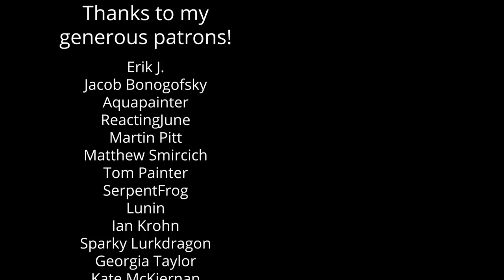Games as Lit. 101 - Is Code Vein Really "Anime Dark Souls?"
"It's like Dark Souls, but-" is a phrase we hear a lot these days. So when a game comes along claiming to be "anime Dark Souls," we know exactly what to expect. Or do we? Let's look at exactly what "anime Dark Souls" actually means, and how Code Vein fits this description.

Gameplay Footage:
World of Longplays - longplays.eu